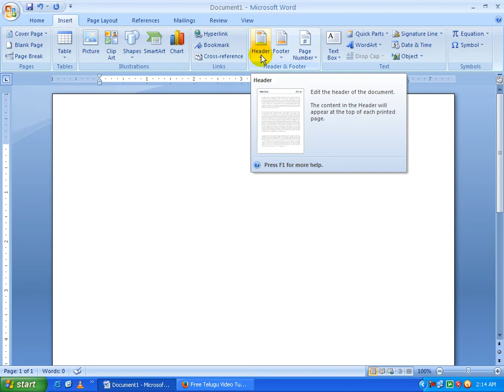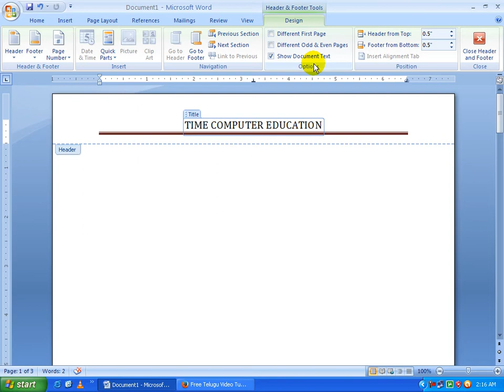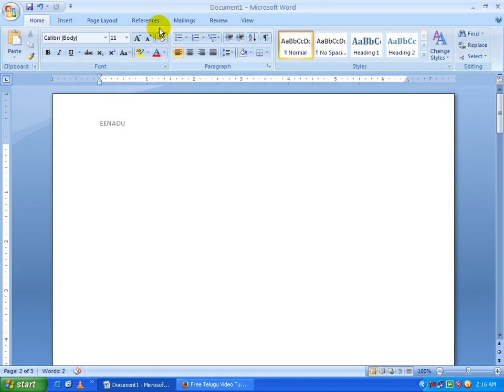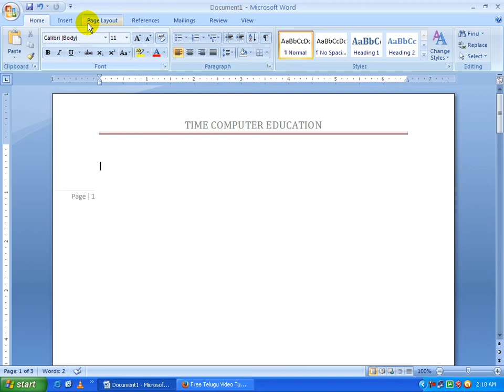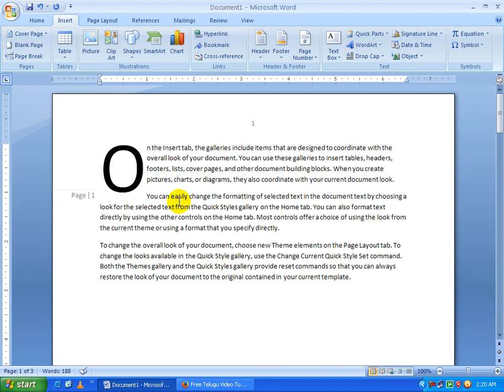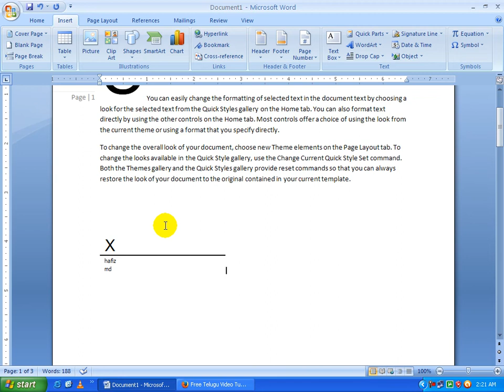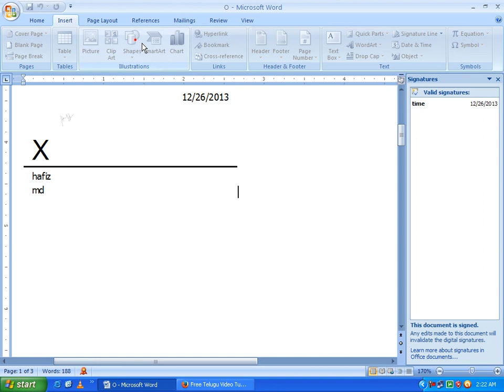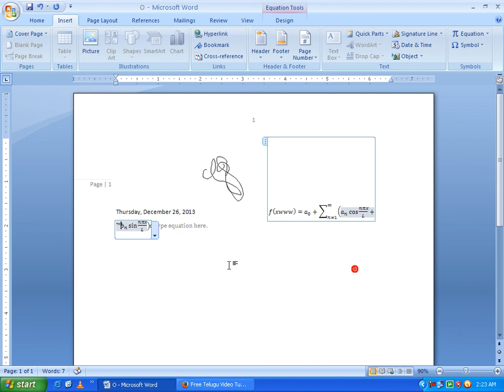Ms Word 2007 In telugu Header and footerText and symbols Group Part 9